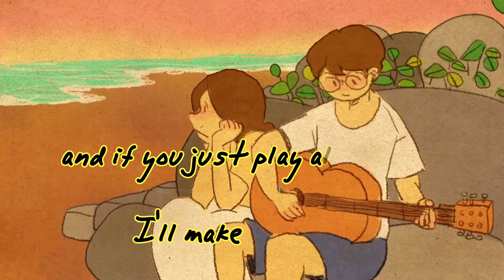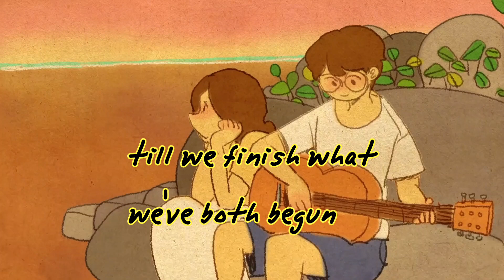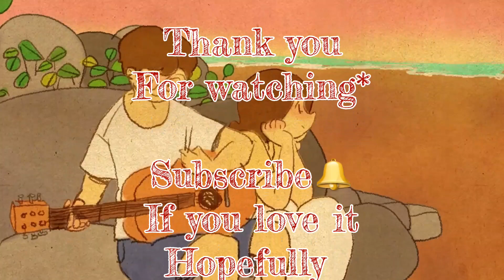Our First Song - Joseph Vincent (Lyrics)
Video edited by:All in a Days Music
i do not own this animation background..

Song
Our First Song
Artist
Joseph Vincent
Album
Our First Song
Studio71_2_5 (on behalf of Joseph Vincent), and 2 music rights societies